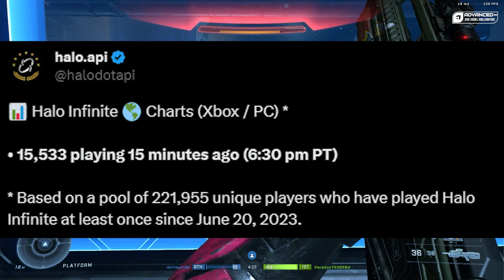We Should Talk About Halo Infinite's Player Population....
So... looks like HaloDotApi got some numbers that accurately reflect the player population for Halo Infinite. is it truly a dead game, or are people being hyperbolic? Let's talk about it...